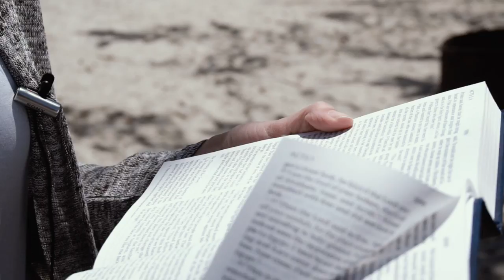Acts Part 2 The Church #4 Acts The Persecution of the Church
with Dr  Darryl Delhousaye